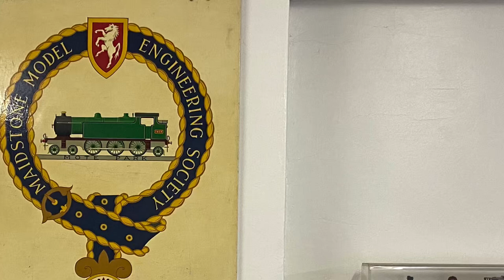5” gauge B1 at Maidstone MES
A 5” gauge B1 built to the Martin Evans Springbok drawings, with a number of cosmetic improvements over the drawings.